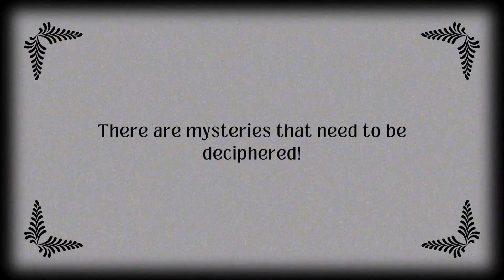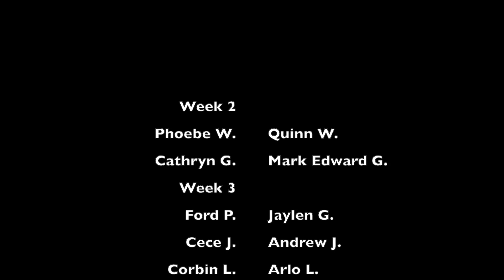JBE Math Mystery - Week 5